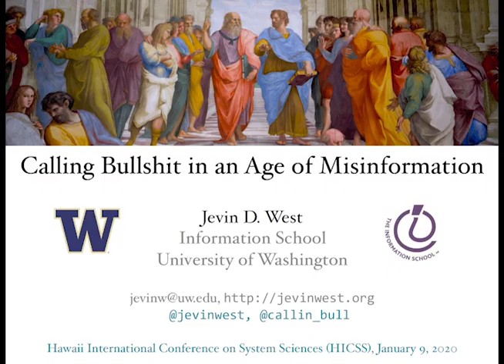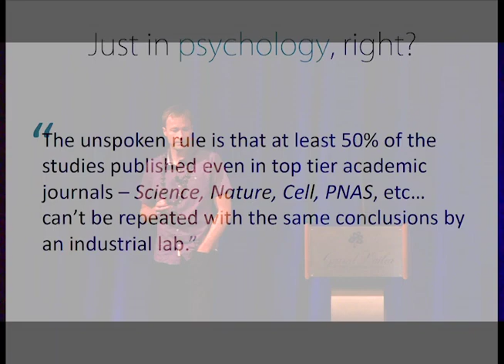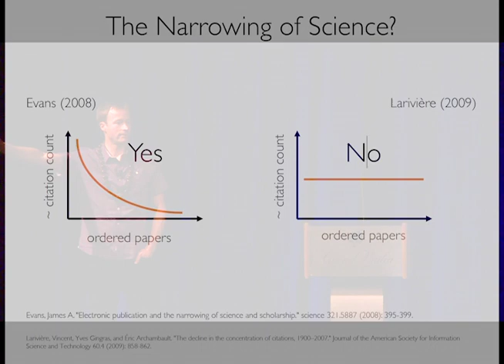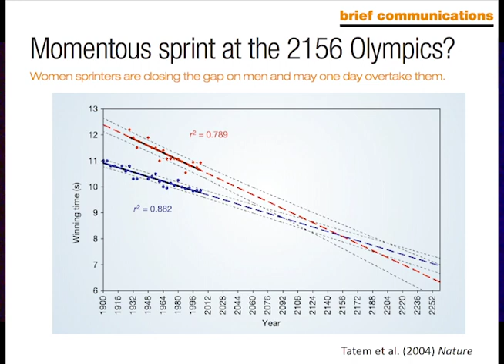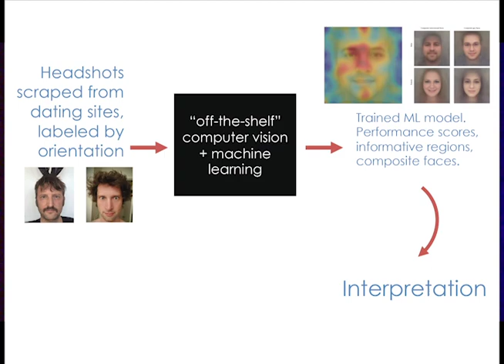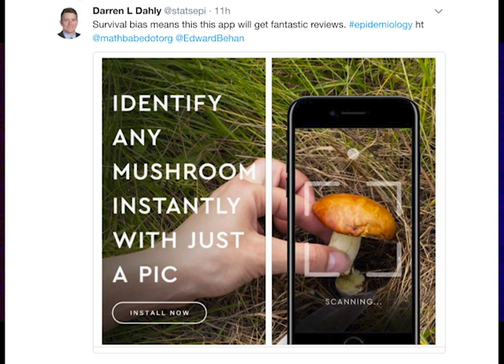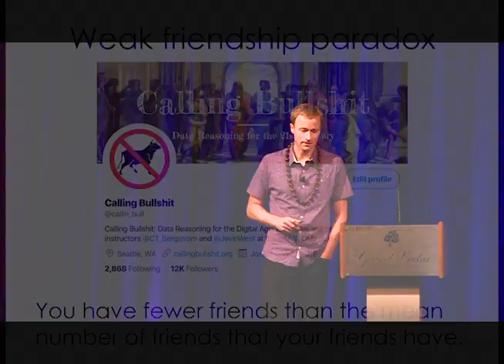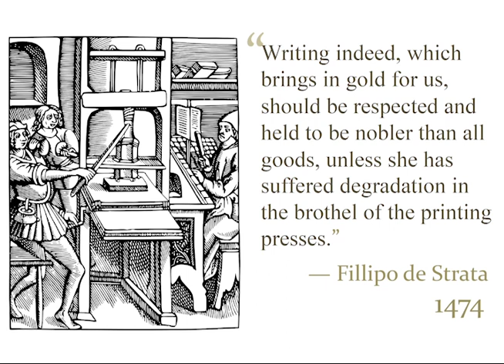HICSS 53: Calling BS in an Age of Misinformation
Calling BS in an Age of Misinformation By: Jevin West from the Information School at the University of Washington